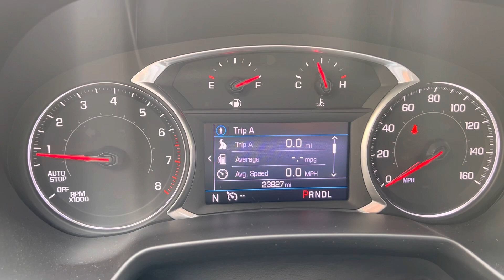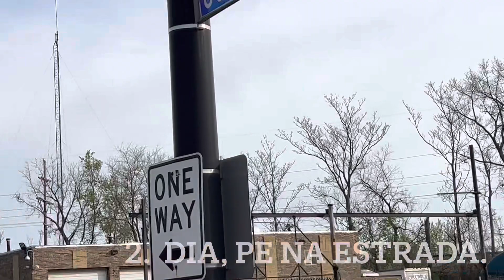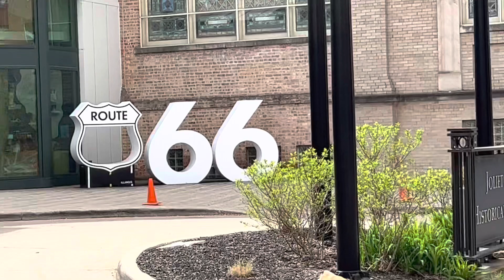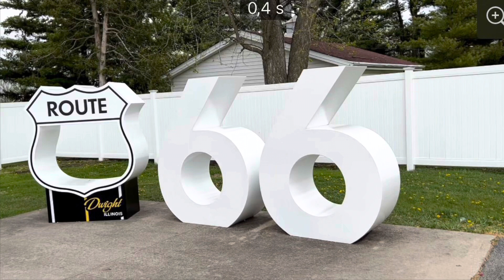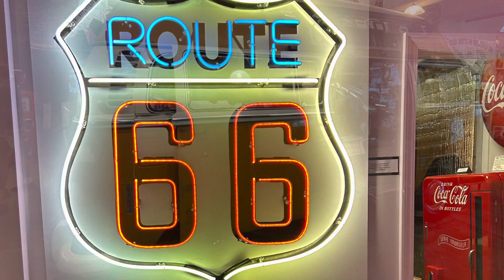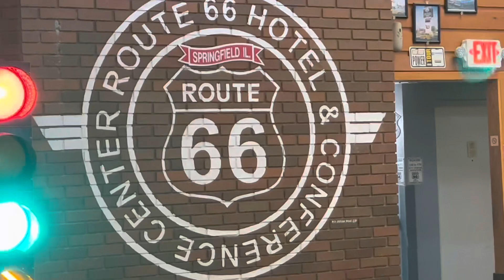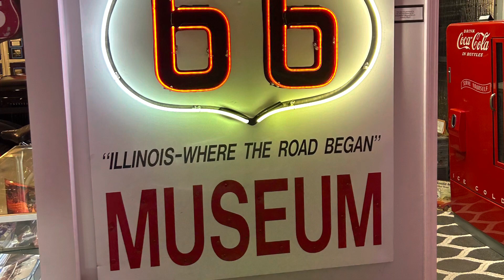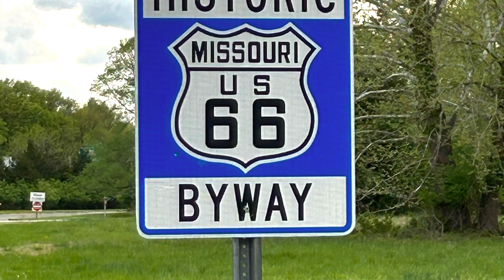Rota 66. Chicago(Illinois) a ST Louis(Missouri). Parte 1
Route 66.   Realização de um sonho, 1o Parte de Chicago a St louis , agradecimentos esposa e Zequinha,  Helena.        Acompanhem!   De 19-04 a 03-05/23